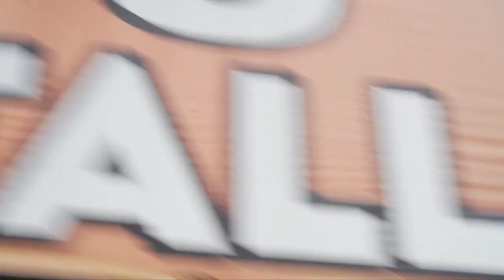Golf Vlog - Padivalley Driving Range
Padivalley Golf Club
Driving Range

Aiko
Chelsea
Bryan
Desmond
Edrick
Jessica
Vanezia
Youni